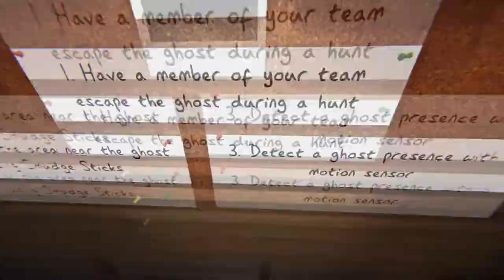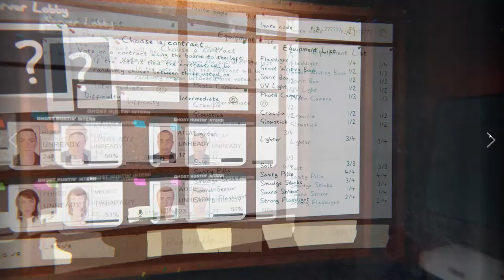I became a Ghost Hunter in Phasmophobia.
We have been playing a lot of this game lately and its been a blast. I have a lot of footage still to upload so I hope you all enjoy this.

Twitter.com/KnownAtlas
Twitch.tv/Its_Atlas